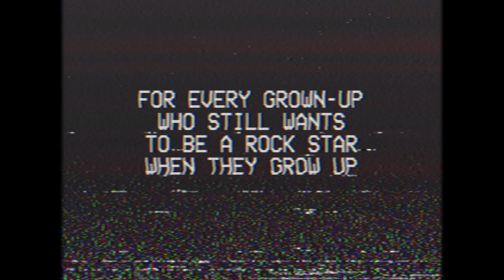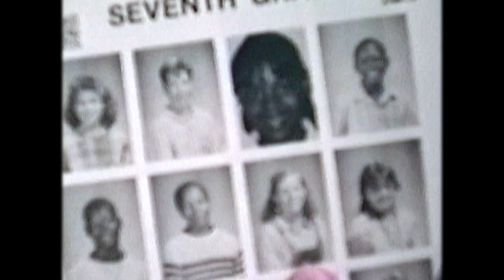Jeff Weston & Mike Moore - Big in the Eighties (Official Video)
Official music video for “Big in the Eighties” by Jeff Weston & Mike Moore
Music & Lyrics by: Jeff Weston & Mike Moore
Edited by: Jeff Weston

Listen to “Big in the Eighties” and add it to your playlists at:

Lyrics:

There’s this thing I’ve been humming
Can’t get it out of my head
Can you sneak out after dinner
Let’s drop it on a cassette
Grab your Casio keyboard
And your dad’s microphone
Don’t bother ringing the doorbell
My parents ain’t home

I plug in my counterfeit Les Paul
It only sounds good when it’s loud
Let’s put our hearts into this one
And see what comes out
Show me what you just played there
I’ll work out the chords
Hey, that sounds like a chorus
Let’s make up some words

I was John, you were Paul
Apostles of the posters on my bedroom wall
We were young and we were sure
We didn’t need to worry ‘bout the future
They’ll play our song on MTV
And we’ll get all the ladies
We thought we were gonna be
Big in the Eighties

Let’s put an ad in the paper
Find a kid who plays bass
I know this guy with a drum kit
And free rehearsal space
We played Stephanie’s party
And the Valentine Dance
Took home the second-place trophy
At the Battle of the Bands

I was Mick, you were Keith
Naive enough to think that we just might succeed
On a wing and a prayer
But in the end we never went anywhere
For a time we shared a dream
Of course it now seems crazy
How we thought we were gonna be

Where does the time go
It seems like it just disappears
So good to hear from you
Has it really been thirty years
What happened to those two kids
That we knew long ago
Maybe they’re somewhere inside us

You think there’s still one more in us
Or have we run out of steam
There ain’t a lot to live up to
When you peak at sixteen
You used to live one house over
Now you’re five states away
You better turn up the volume
Before we start to play

I’ll be Jeff, you be Mike
Let’s pick it up where we left off in ‘89
We ain’t young anymore
But it feels just like it did before
Hope we get old before we die
And with a little luck just maybe
It ain’t the end for you and me
If we believe in destiny
There's still a chance that we could be
Big in our eighties

This video may contain certain copyrighted works that were not specifically authorized to be used by the copyrighted holder(s), but which we believe in good faith are protected by federal law and the fair use doctrine for one or more of the reasons noted above.

For a full list and links to the videos used in the making of "Big in the Eighties"